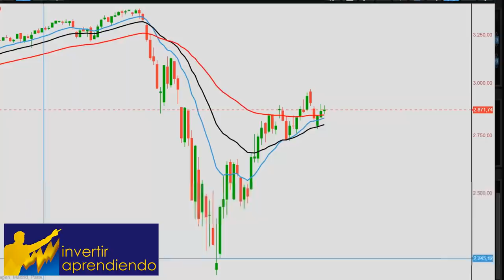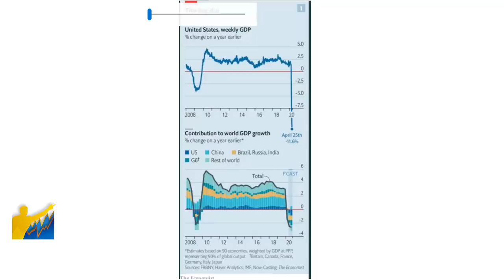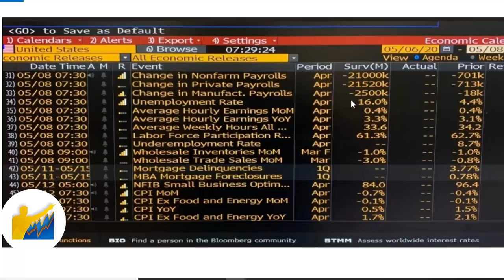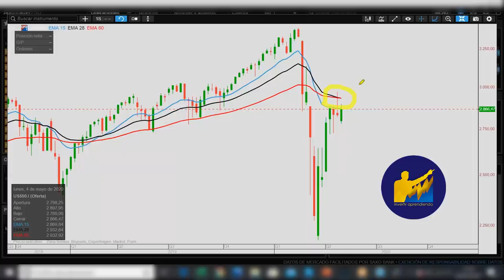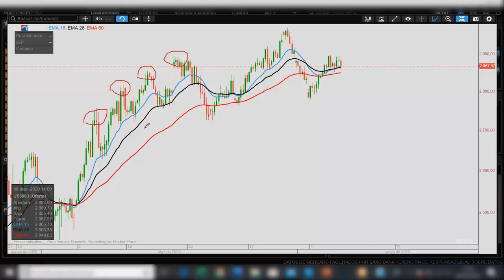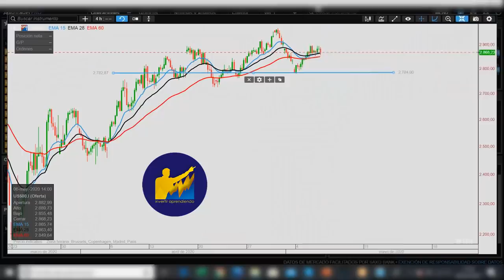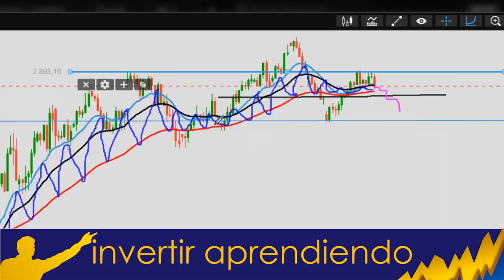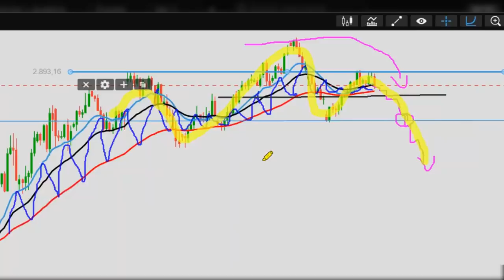¿SP500 otra Vez BAJISTA y Probando el PUNTO DEFINITIVO? l Según WARREN BUFFET falta lo Peor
▼ABRIR▼ Segun este ANALISIS el SP500 se encuentra en el punto definitivo.  Aprovechamos para calcular los niveles.

VÍDEOS SUGERIDOS
10 Consejos de TRADING y de Inversión del CREADOR del DOW JONES y del ANÁLISIS TÉCNICO (Teoria Dow)